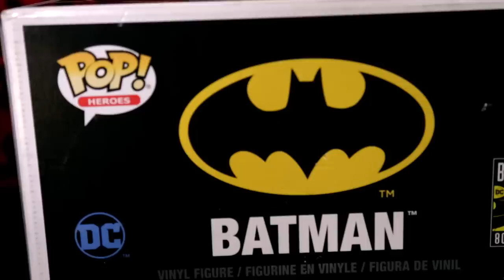El funko pop más grande disponible a la venta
Hoy les traigo esta versión que me logré encontrar y se los traigo para todos ustedes.